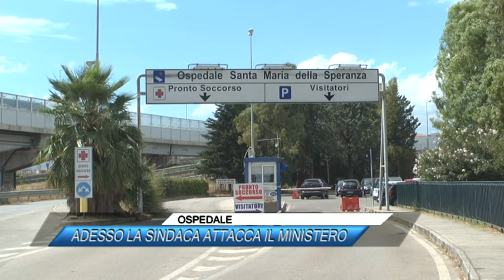✅ OSPEDALE, ADESSO LA SINDACA ATTACCA IL MINISTERO |SUD TV 114